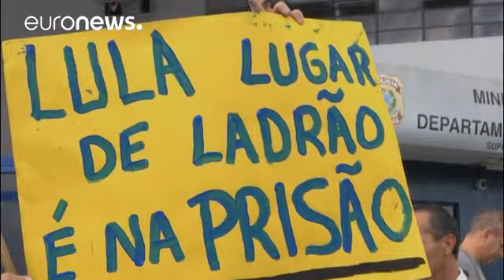Brazil's Lula defies court deadline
Brazil's former president Luiz Inacio Lula da Silva misses a judge's deadline to hand himself in to begin 12-year jail term. …